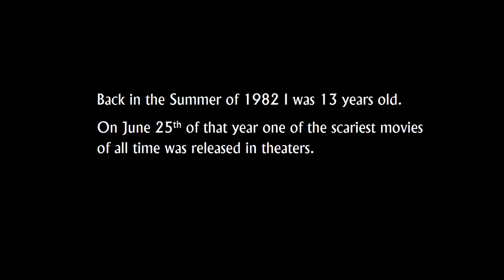The Thing Pumpkin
2016  Time Lapse Pumpkin sculpture of John Carpenter's The Thing.